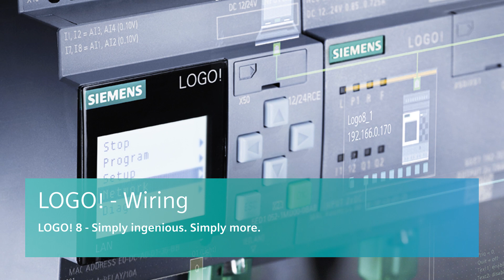LOGO! Tips and Tricks - Wiring (EN)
LOGO! Simply ingenious for small automation tasks.
This video shows you some tips and tricks to LOGO! and LOGO! Soft Comfort for an even more efficient and more comfortable use.